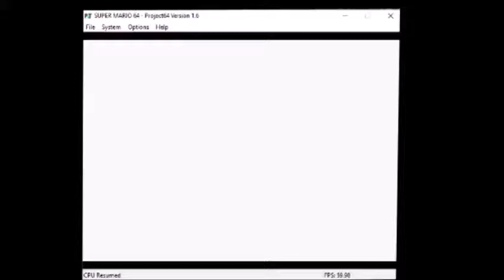Eye To Eye In The Secret Room - 3 Ground Touches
I Collect The Star Eye To Eye In The Secret Room With 3 Ground Touches.
The First One Is Used To Enter The Ghost House,The Second One To Enter